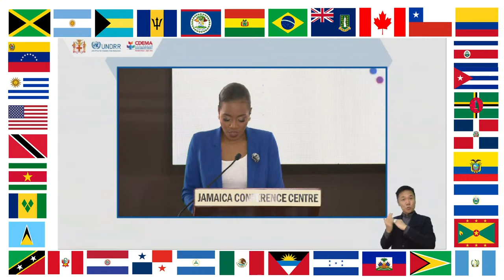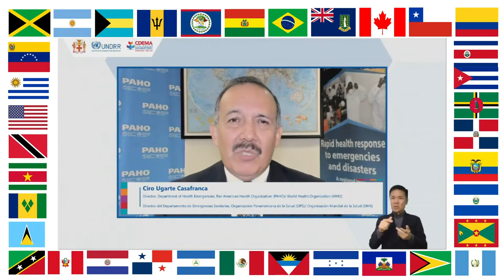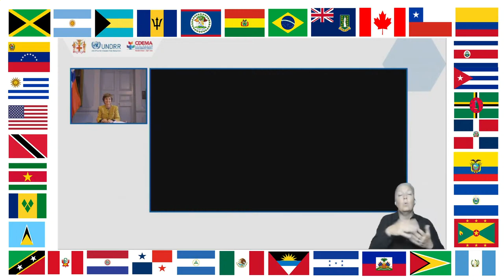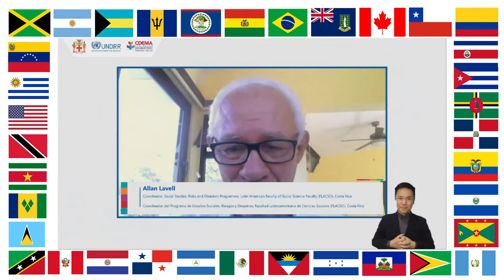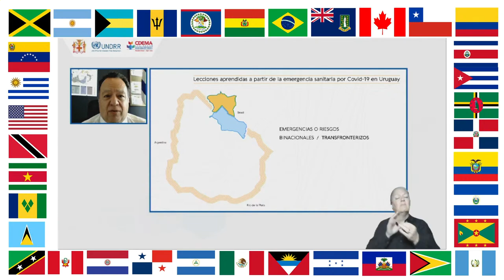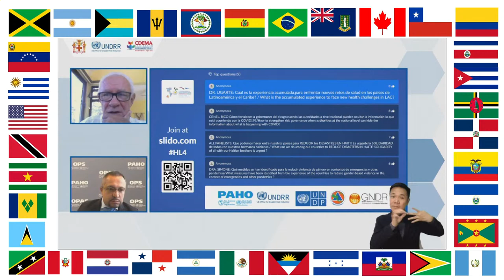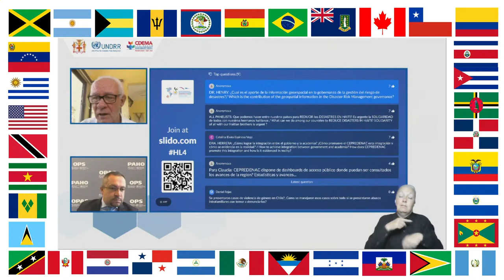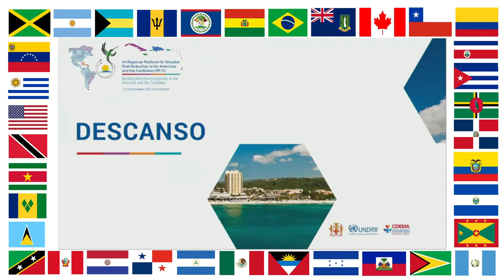Plenary 4: 7th regional Platform for Disaster Risk Reduction in the Americas & the Caribbean